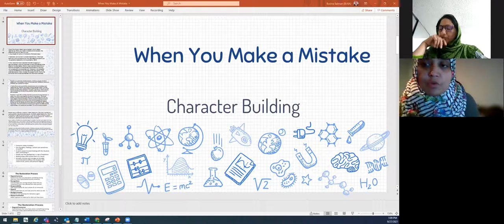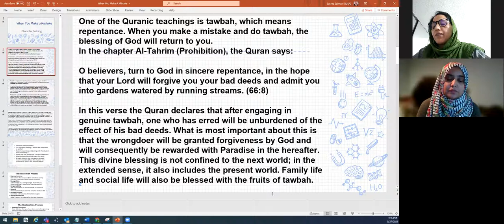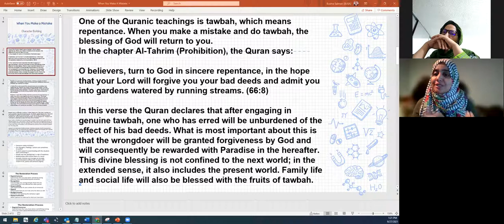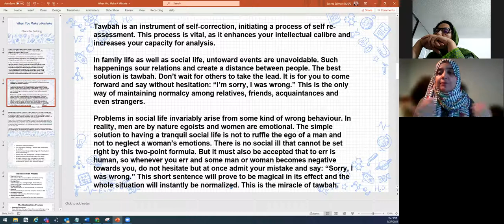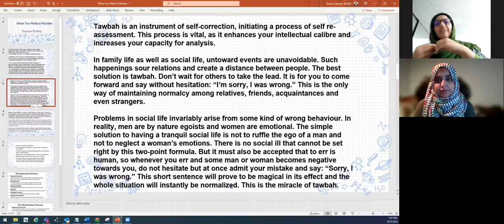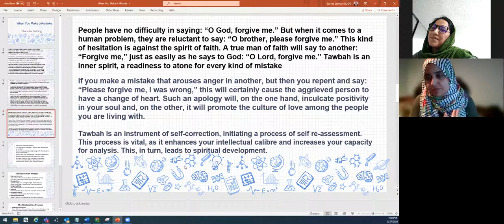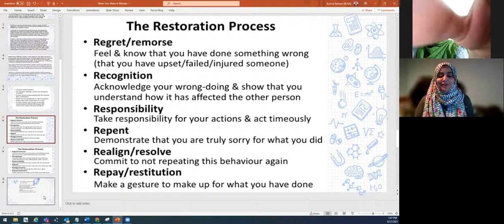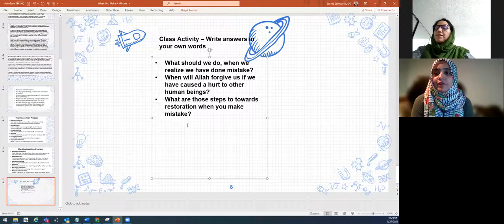Recorded Lecture - CC&CP - When you make Mistake